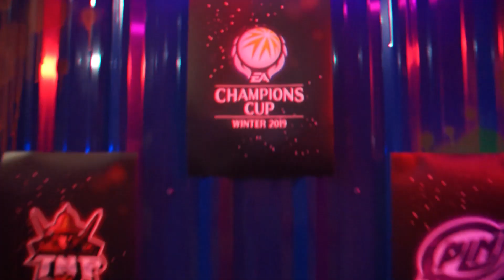ติดขอบสนามเชียร์ไทยสู่แชมป์โลกFIFAONLINE4 EP.1 บุกป่วนกองถ่ายแชมป์โลก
แจกเสื้อ FIFA ONLINE 4 รุ่นใหม่ จำนวน 5 รางวัล เพียงแค่กดแชร์ พร้อมกับบอกว่าคุณเชียร์ทีมไหน ระหว่าง TNPRED และ

ขอบสนามพาเกาะติดสองทีมตัวแทนประเทศไทย
ชุยลุยสู้ศึกฟีฟ่าออนไลน์ 4 ชิงแชมป์โลก
ถ่ายโปรโมทก่อนบินไปป้องกันแชมป์ จะป่วนขนาดไหน ตามไปดูกันเถอะ